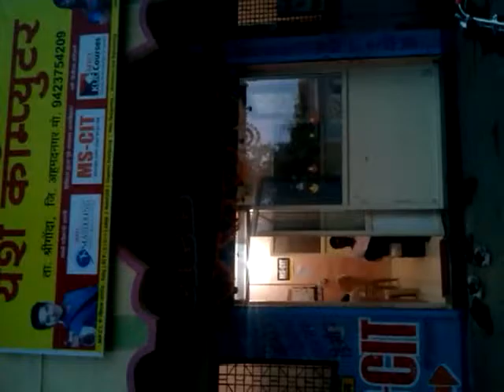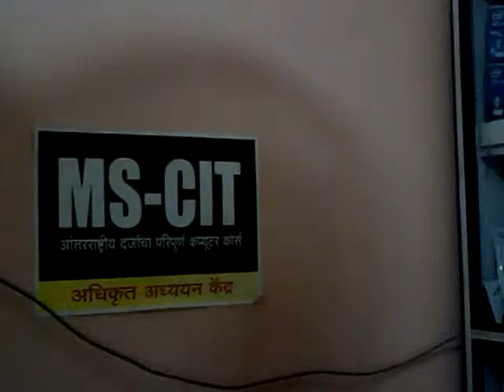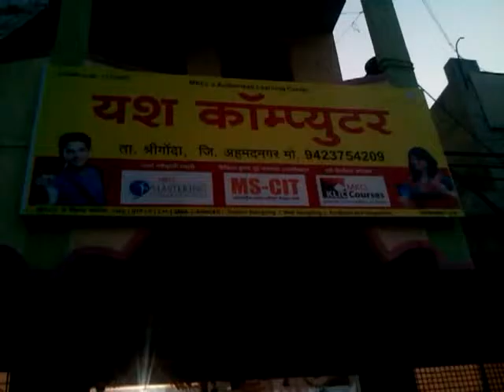17210205 Yash Computer Kolgaon 2016 - Center Decoration